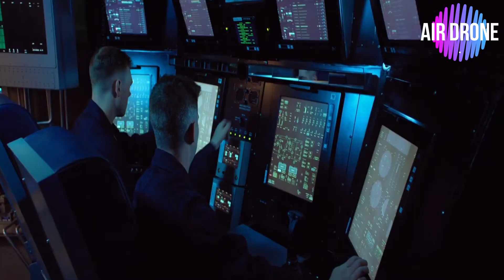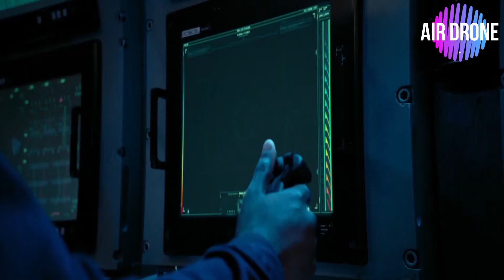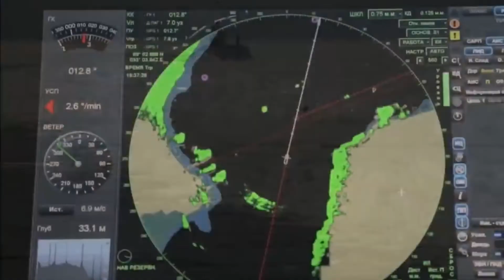SUDMARINO TYPHOON CLASE 941 AKULA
El Proyecto 941 (en ruso: Проект 941 «Акулa», designación de la Armada Rusa: "Akula", que significa tiburón; designación de la OTAN "Typhoon", Tifón en castellano) es un tipo de submarino nuclear de misiles balísticos desplegado por la Armada Soviética en los años 1980. Con un desplazamiento máximo de 48 000 toneladas, los submarinos de la clase Typhoon son los más grandes del mundo.

La clase Typhoon constó de seis submarinos operativos equipados con el misil balístico intercontinental R-39 Rif. Hacia el final de su vida útil, a dos unidades (el TK-20 Severstal y el TK-208 Dmitri Donskoi) se les realizaron modificaciones exhaustivas en los astilleros de Severodvinsk, sirviendo para pruebas de armas, sistemas y otros equipos subacuáticos tanto militares como científicos. El resto fueron desmantelados o se encuentran en proceso de serlo, por su alto costo operativo y los acuerdos de limitación de armas estratégicas nucleares con Estados Unidos firmados en 1991 (START I), refrendados en la firma del START III de 2010.

Silenciosos y con una increíble capacidad destructiva, los SSBN denominados Typhoon en Occidente fueron, hasta su retiro del servicio activo, el orgullo del arma submarina soviética. Aunque como se ha referido todavía se mantienen tres submarinos operativos (dos en la reserva a espera de un desguace definitivo, una vez sean sustituidas todas las unidades, incluido el Dimitri Donskoi por el nuevo SSBN del Pr. 955 Borei II (20 silos lanzamisiles en vez de 16), según las nuevas necesidades estratégicas.

El desarrollo de este pesado submarino nuclear estratégico (SSBN) fue autorizado en diciembre de 1972, y el 19 de diciembre de 1973 el gobierno soviético emitió oficialmente la orden para diseñar y construir el submarino de misiles balísticos Proyecto 941, posteriormente designado clase Typhoon

El promotor fue la oficina de diseño de Leningrado que es ahora la Oficina Central de Diseño para la Ingeniería de la Marina “Rubin”. El proyecto fue llevado a cabo por el ingeniero jefe S.H. Kovalev y su construcción tuvo lugar en los astilleros Nº 402 Sevmash, de Severodvinsk, cerca de Arjánguelsk, en el mar Blanco. Para su fabricación se tuvieron en cuenta más de 200 soluciones, asegurándose así de que el Typhoon entrara en el nuevo milenio siendo, no solo el submarino más grande del mundo, sino también uno de los más avanzados tecnológicamente. Después de intensivas comprobaciones, el TK-208 fue puesto en servicio en septiembre de 1980 e introducido en la flota del Norte el 12 de diciembre de 1981.

Entre 1981 y 1989 seis submarinos de la clase Thypoon entraron en servicio, teniendo su base en Nyerpichya, en el fiordo de Zapádnaya Litsa, en la península de Kola. La Unión Soviética tenía planes ambiciosos para construir muchos más submarinos Typhoon y asignarlos a la Flota del Norte y a la Flota del Pacífico. De hecho, un séptimo submarino se empezó a construir a finales de los 80, pero nunca se finalizó, pues coincidió con la ruptura de la URSS y el proyecto se paralizó.

Estos submarinos acarreaban grandes problemas de todo tipo. Aparte del enorme coste económico que suponía mantenerlos en servicio, los Typhoon” requerían una complicada infraestructura para operar adecuadamente. Las obras para rediseñar la base en Nyerpichya, lugar donde más tarde se estacionarían, empezaron en 1977. La mayoría de las otras bases navales soviéticas no podían acogerlos debido a sus enormes dimensiones. La remodelación de Nyerpichya concluyó en 1981, justo a tiempo para la puesta en servicio del primer Typhoon, y el nuevo diseño de las instalaciones incluía plantas para suministrar electricidad y calor a los submarinos cuando estaban en la base, entre otras mejoras.

Los misiles balísticos que portaban también eran difíciles de manejar debido a su gran tamaño. Solamente podían ser transportados por raíles y luego eran izados por una potente grúa para cargarlos en los silos verticales a bordo del submarino. La carga se efectuaba mediante el barco de transporte Aleksandr Brykin, que fue construido específicamente para los Typhoon, y que tenía una grúa de 125 toneladas a bordo para izar la carga de los mastodónticos misiles R-39 (RSM-52).

El primer submarino de la clase, el TK-208, comisionado en 1981, sufrió dos incidentes leves en 1986 y 1987 de fuga de radiación cuando se estaba procediendo a la limpieza del reactor, aunque siguió prestando servicio. Después entró en los astilleros de Sevmash en 1990 para revisiones y reparaciones varias. Al parecer dichos incidentes produjeron algún daño más importante, ya que el buque estuvo en el dique seco hasta el 2002. Durante esta extensa “revisión” de 12 años, el número de identificación del submarino 834 (TK-208) se cambió a Dmitry Donskoy.